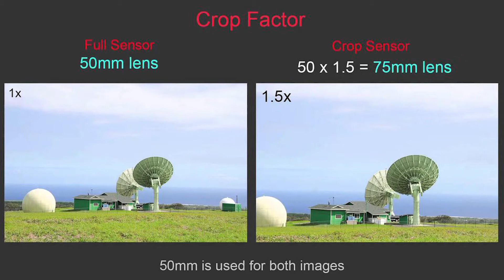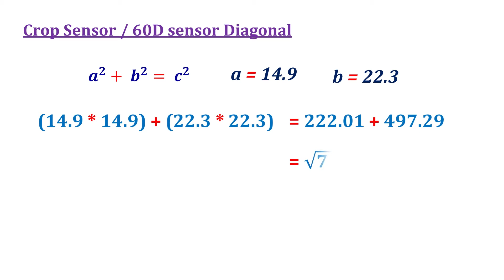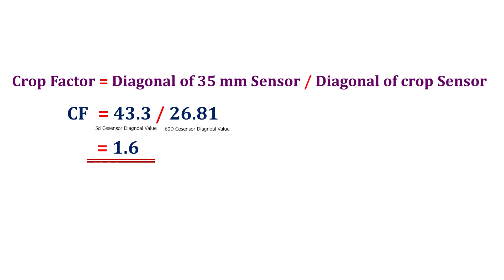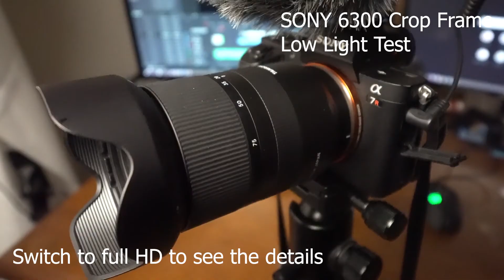Full Frame vs Crop Frame | මොකක්ද මේකේ වෙනස | Camera Review | සිංහල | JP's View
මෙම වීඩියෝ Videoදී, Full Frame Sensor  සහ Crop Sensor  අතර මූලික වෙනස මම පැහැදිලි කරන්නම්
APSC සංවේදකයක් යනු කුමක්ද? Full Frame  වඩා හොඳ වන්නේ කෙසේද? Sensor ප්‍රමාණය Depth of  the Field බලපාන ආකාරය,  මෙම Videoවෙන් බලමු

"Is sony a7III still worth to buy in 2021 | Sinhala | JP's View camera review in සිංහල"

Thanks: S.J.Prashath